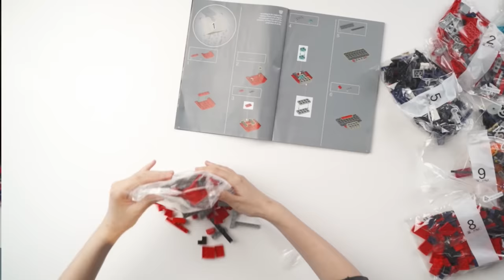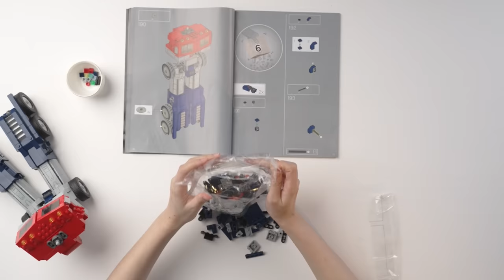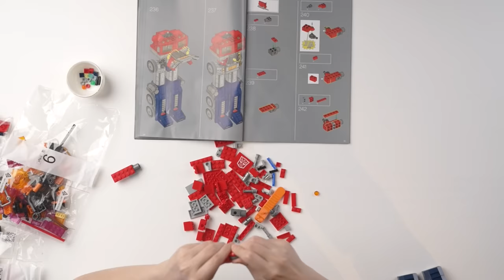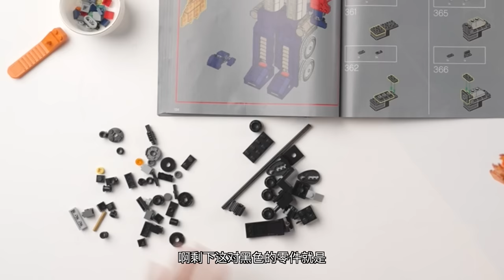今年我最喜欢的乐高：擎天柱！能拼还能变！